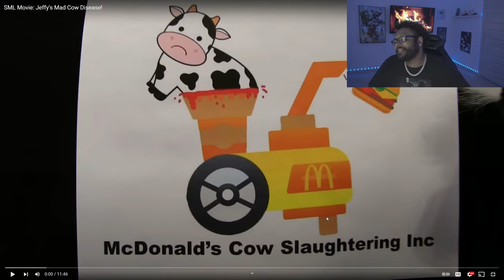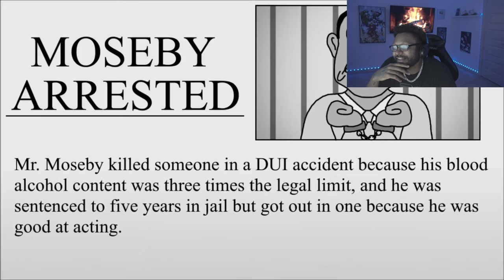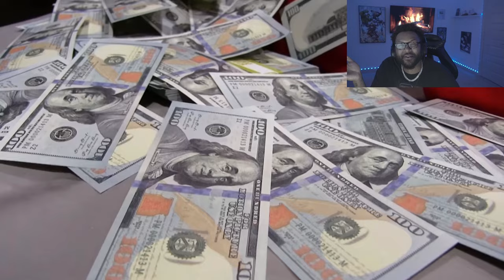SML Movie: Jeffy's Mad Cow Disease! *REACTION*